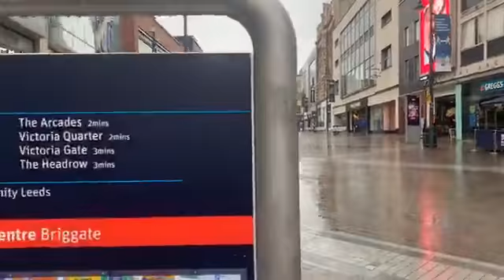Virtual Roadtrip Leeds & back in a day part Twenty Three